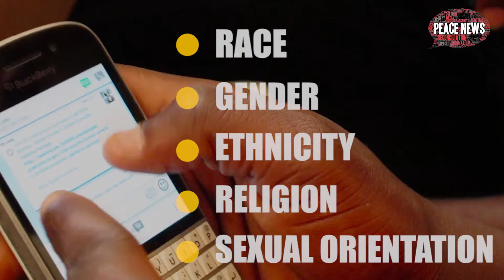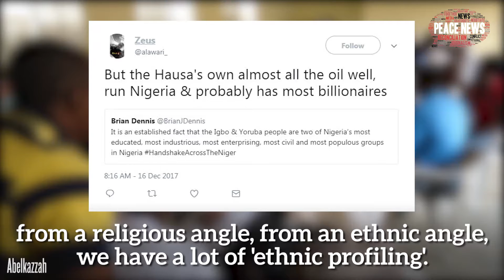Challenging Hate Speech on Social Media: The case of Nigeria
Hate speech on social media has been blamed for widening divisions between ethnic, religious, and tribal groups in Africa's most populated country. We interview people on the ground in Nigeria about their experience, and experts on what defines "hate speech".